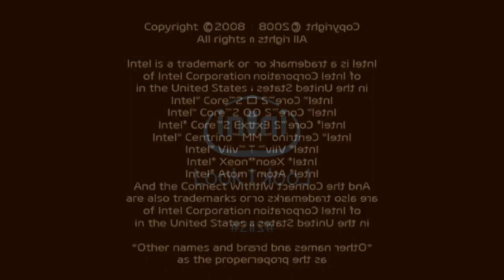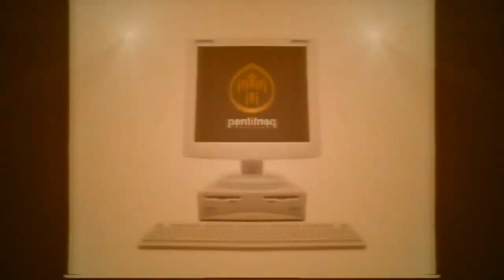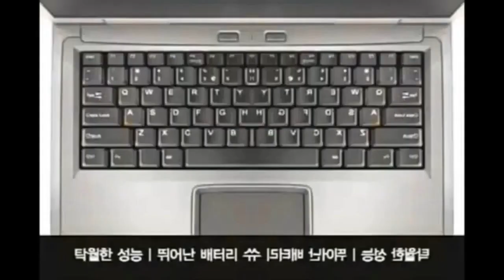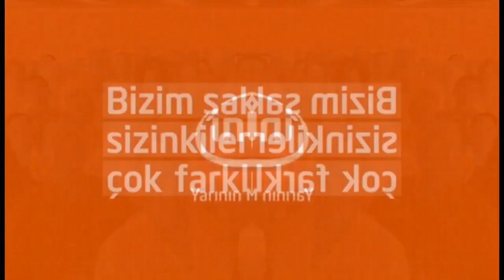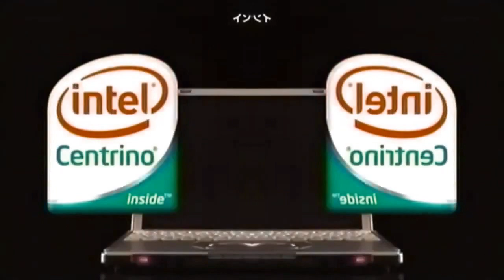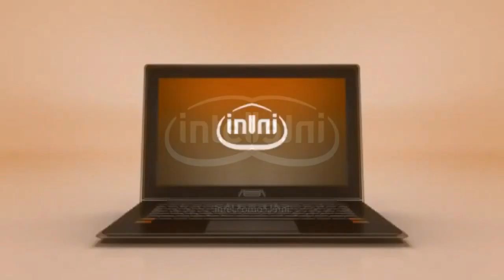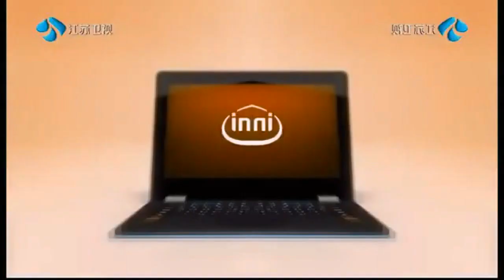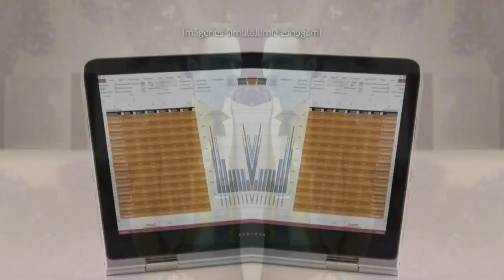OMG!!!!!!!! SO MANY INTEL ANIMATION!!!!!!!!! in Low Voice